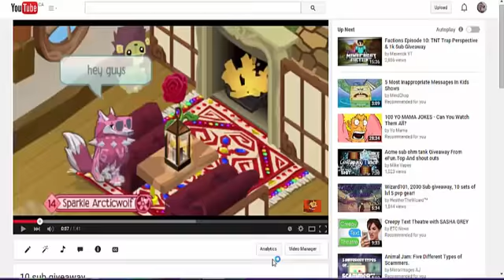10 sub giveaway (REMAKE)